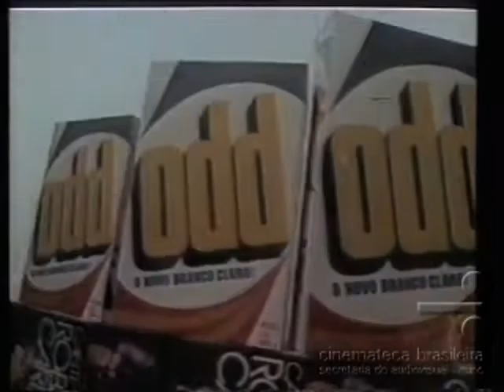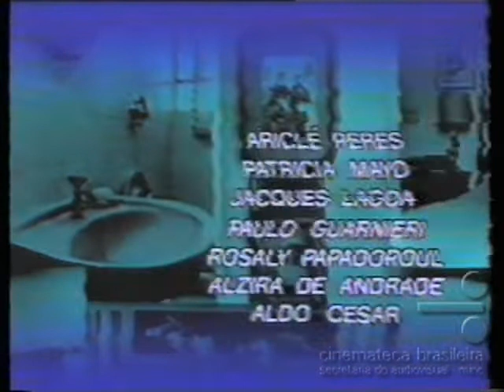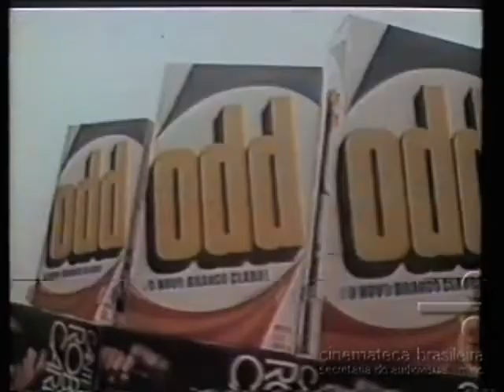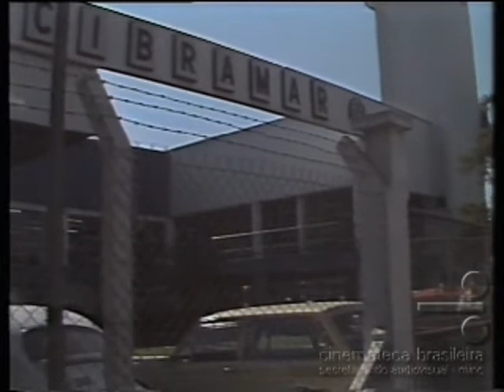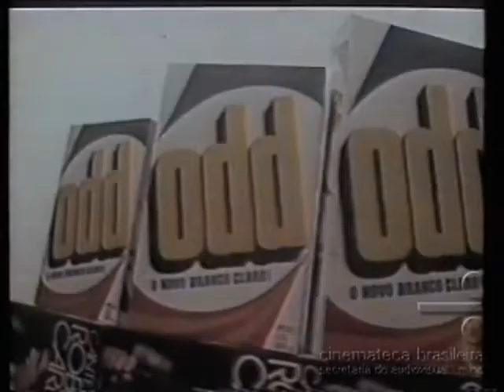COMO SALVAR MEU CASAMENTO 1979 1980